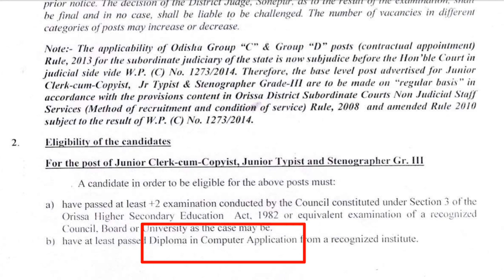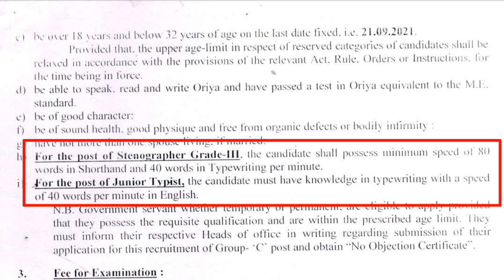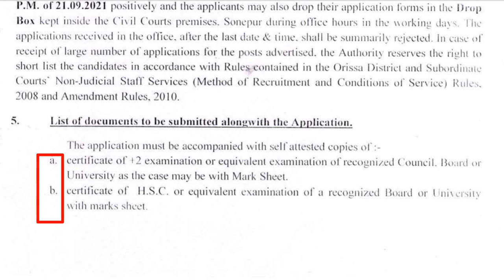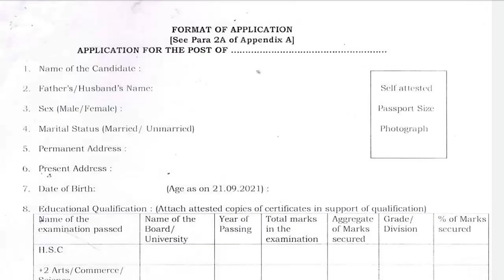Odisha Junior Clerk Vacancy 2021. Salary:- 25,500. Odisha New Govt. Job 2021.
Odisha Junior Clerk Recruitment 2021.

Odisha junior Typist recruitment 2021.

Odisha Stenographer recruitment 2021.

MAHESWAR SETHI